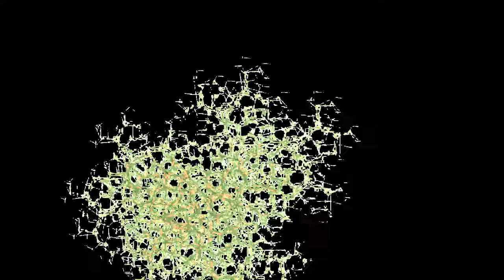185 Scale of "Naar Den Bosch toe", genus diatonicum cum septimis. 1/1=D